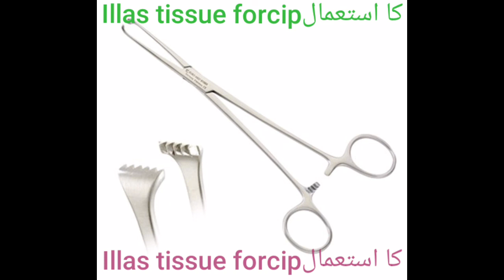Allis Tissue Forcep|Babcock Tissue Tissue Forcep|Genral instrument operation theatre Use|in urdu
Allis Tissue Forcep|Babcock Tissue Tissue Forcep|Genral instrument  operation theatre Use|in Hindi